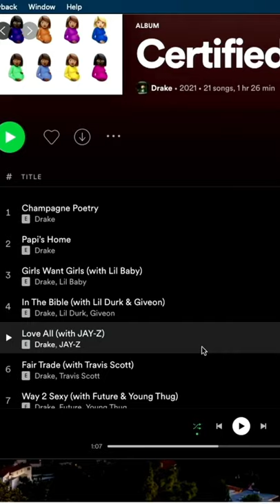Drake is a Marketing Genius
After hours